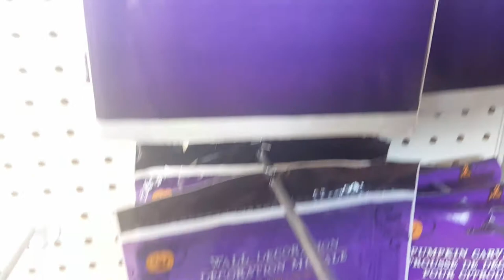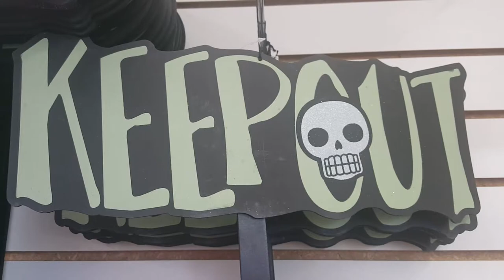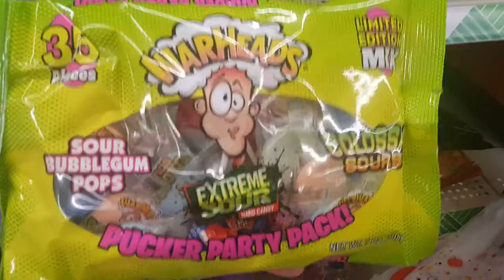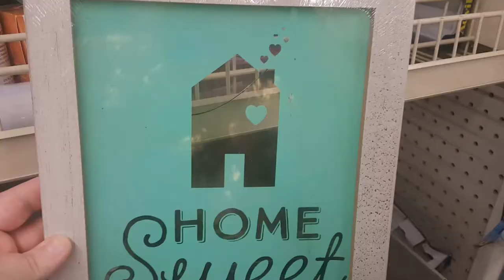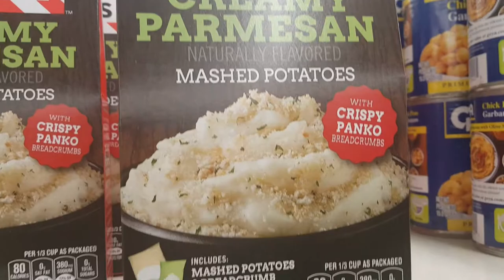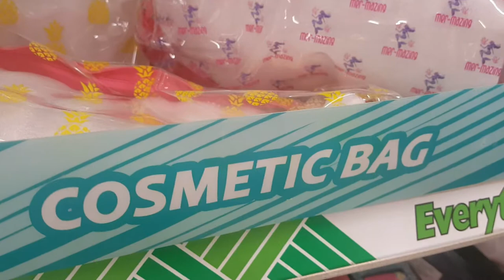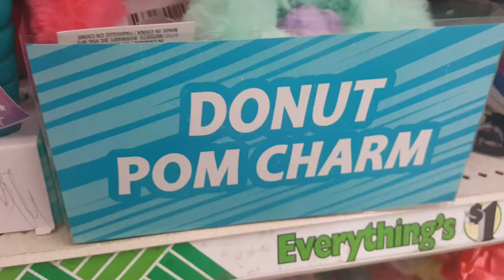Ep. 149 - WHAT'S NEW AT DOLLAR TREE (Cold Weather Goodies)!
(CLICK 'SHOW MORE'!) My local Dollar Tree finally finished stocking their Halloween section and now they are getting cold weather accessories as well!